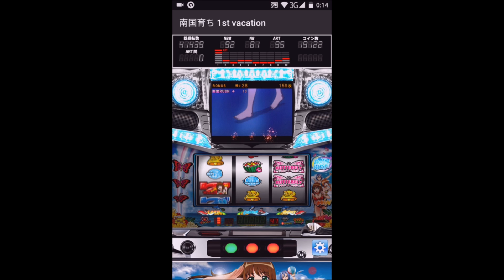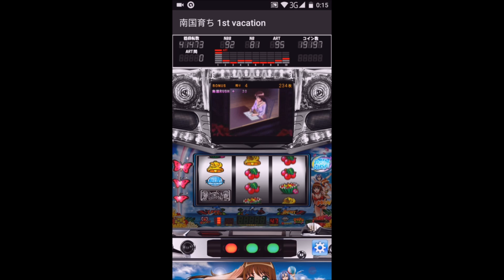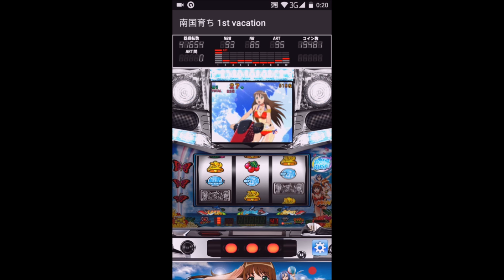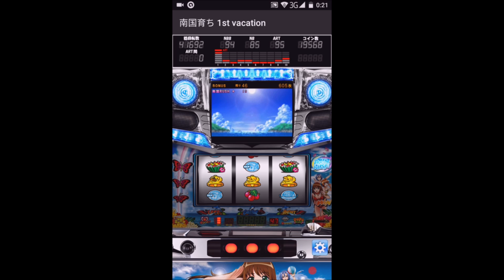【レインボー演出→青BIG】南国育ち 1st vacation android版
南国育ち 1st vacation android版の動画です。

アプリが重く音がずれていて申し訳ありませんが、よろしければご覧くださいませ☆〃